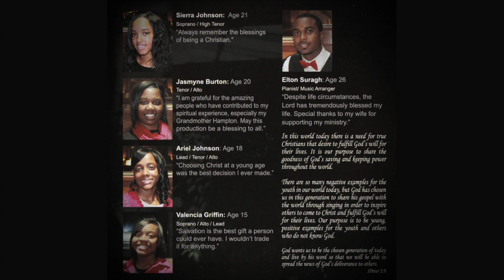03 God Will Always Be There - Chosen For A Purpose (2012)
Track 03 from the Chosen For A Purpose (2012) CD

Search Inspiring Sounds on all streaming platforms!